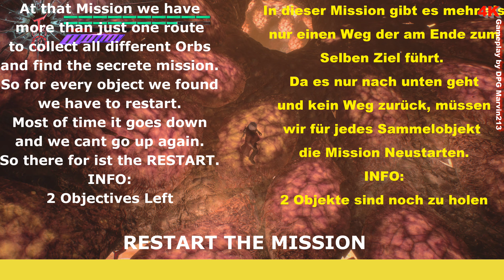Devil May Cry 5 - All Collectible Objectives (Weapons, Orb Fragments, Secrets)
32 Blue Ball fragments are distributed throughout the missions. Four fragments each form a sphere so you can get a total of 8 balls. Each ball expands your life energy.

12 of these Blue Ball fragments are available as a reward for completing the secret missions in Devil May Cry 5.
You can also find 8 Violet Ball Fragments (2 Complete Bullets) Each Violette Ball increases your Devil Trigger display.

XBOX LIVE Gamertag: DPG Marvin213
Mixer: DPG_Marvin213

6 Blue balls can be purchased from Mission 02 in the shop (no Xbox/Microsoft/Playstation Store.
A game internal store. You can get to this if you dial ANPASSEN before the mission begins. Jump right RB/R1/(. Payment is made with the collected red orbs.
Prices increase after each subsequent purchase of a bullet.
1,500,9,000,18,000,40,000
5 Violette balls can also be bought in the shop, this in turn only from Mission 04 and here again the price rises after each purchase of a ball.
3,500 9,000 18,000 40,000
The life energy can thus be extended to a maximum of 20 bars and the Devil Trigger to 10 bars.

        Mission 01  1x Blue Fragment
  Mission 02  3x Blue Fragment + Secret Mission
  Mission 03  3x Blue Fragment + Secret Mission
  Mission 04  3x Blue Fragment, 1x Purple Fragment + Secret Mission
  Mission 05  2x Blue Fragment, 1x Purple Fragment + Secret Mission
  Mission 08  3x Blue Fragment + Geheimmission
  Mission 09  3x Blue Fragment, 1x Purple Fragment + Secret Mission
  Mission 10  2x Blue Fragment, 1x Purple Fragment + Geheimmission
  Mission 11  2x Blue Fragment, 1x Purple Fragment + Secret   Mission& Kali Ann
  Mission 12  2x Blue Fragment, 1x Purple Fragment + Secret Mission & New Weapon
  Mission 13  New Weapon
  Mission 14  2x Blue Fragment, 1x Purple Fragment + Secret Mission
  Mission 15  3x Blue Fragment + Secret Mission
  Mission 16  2x Blue Fragment, 1x Purple Fragment + Secret Mission & Waffe
  Mission 18  1x Blue Fragment & Weapons / Upgrades

The following objects are found in this guide and "Ready to Use"
32x Blue Ball Fragments,
8x Purple Ball Fragments,
12x Secret Mission,
7x New Weapons, 6x Blue Ball, 5x Violet Ball
6 out of 7 weapons are collected automatically over the course of the story. A single weapon must be found. The Kalina Ann and you find this weapon gets her a top-class upgrade, but a little later of the story. Yes, where you can find them is of course also shown in my guide. Of course all locations, challenge solutions and some alternate methods to complete some Secret Missions of all secret missions.